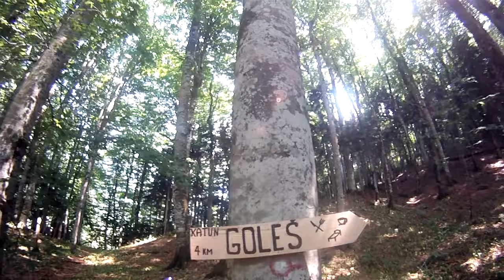MTB Straza pregled KATUN GOLES - NP Biogradska Gora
Staza od katuna Goleš do Biogradskog jezera

Max Grade   20 %
Avg. Grade   - 20.1 %
Avg. Speed:  ~25.0 kph